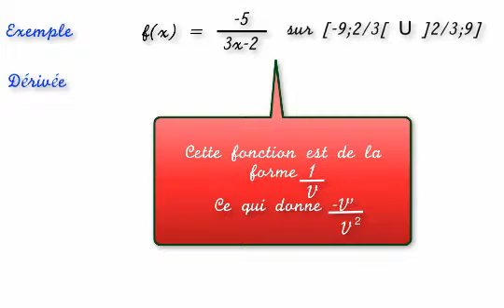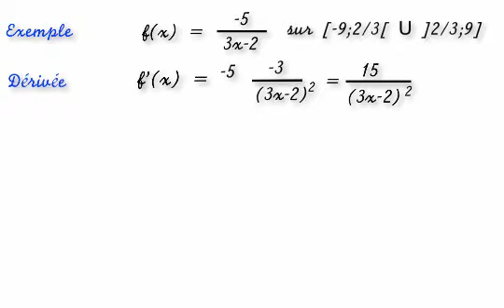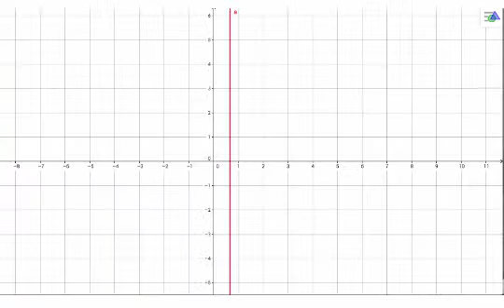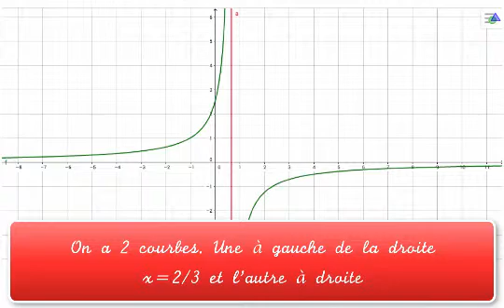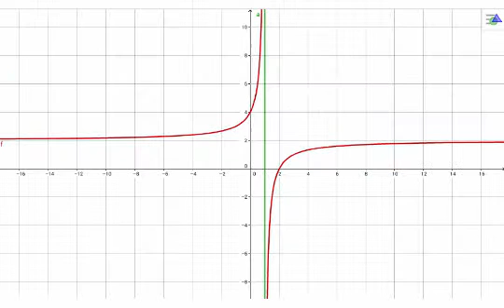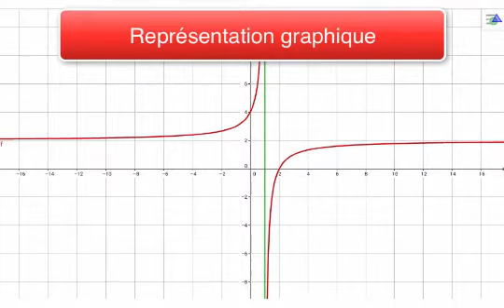etude de fonctions : les fractions